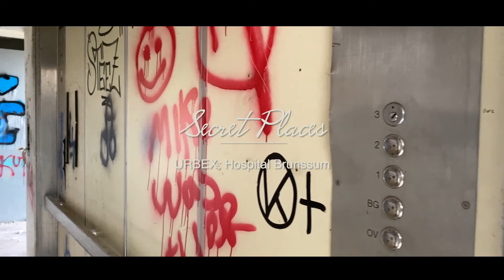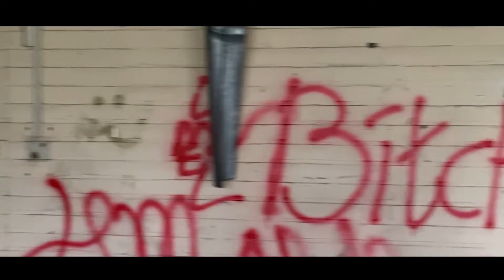SECRET PLACES: Hospital Brunssum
An Urbex-location in The Netherlands
(coordinates and information are available under certain conditions)